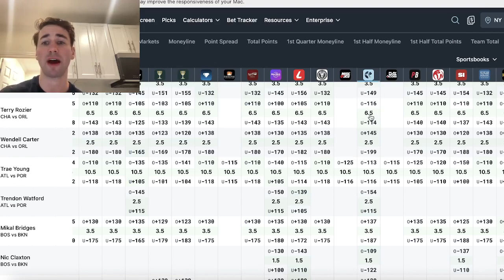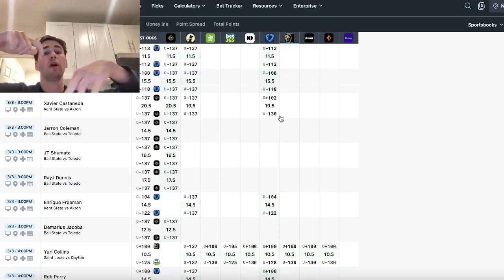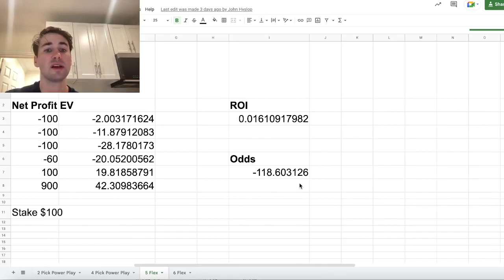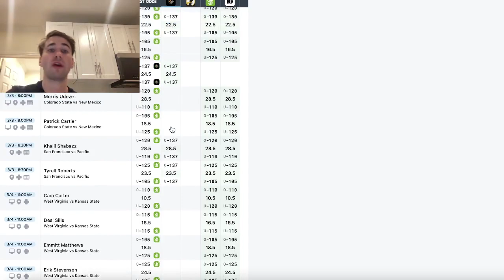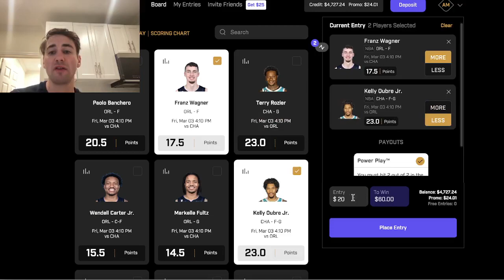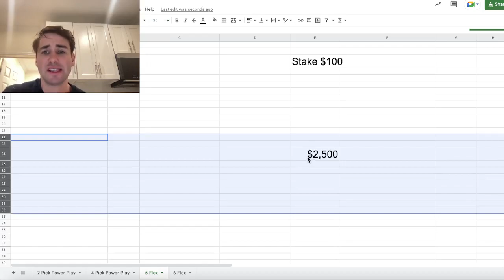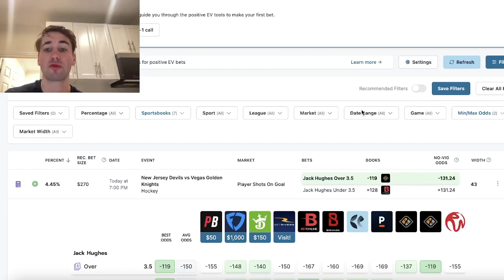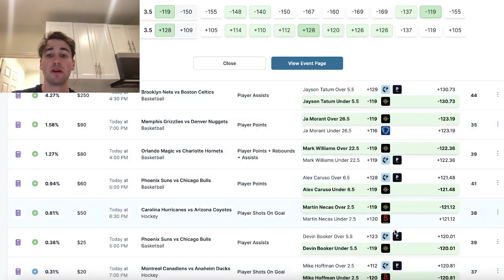PrizePicks Strategy: Ten "No Brainer" Player Props!